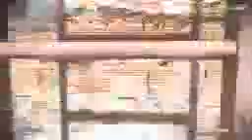Call of Duty Advanced Warfare VS Call of Duty Online Call of Duty Ghosts Multiplayer Gameplay2iphone